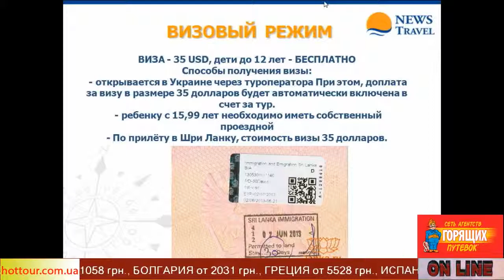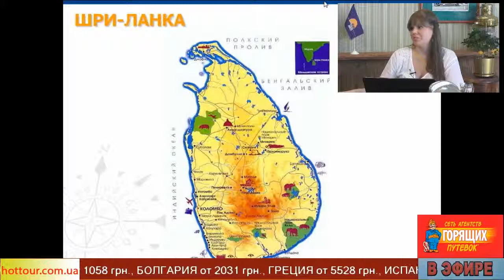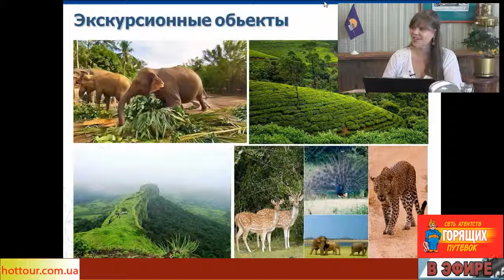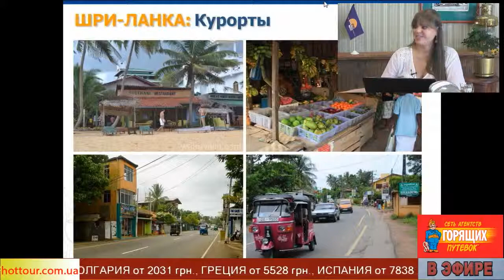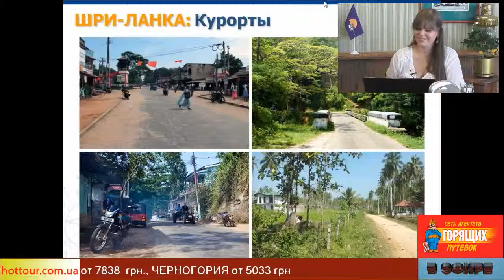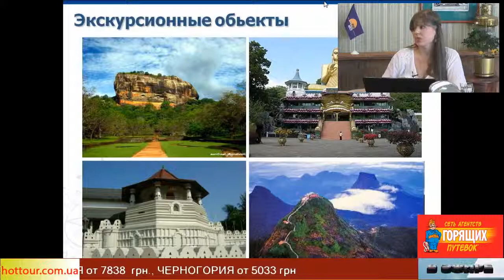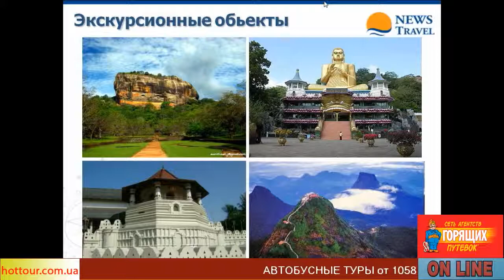Шри Ланка - летний и зимний отдых, горящие туры на Шри-Ланку, сезон купания, пляжи, отели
Отдых на Шри-Ланке: можно ли ехать туда летом, где лучше купаться - отели, пляжи, развлечения на Шри Ланке. Купить горящие туры на Шри Ланку (в Турцию, Египет, Европу и другие страны) - на сайте Заходи или звони!

Об экзотическом отсрове Шри Ланка рассказывает туроператор Ньюз Тревел (NEWS Travel). Сувениры из Шри Ланки, когда можно купаться на Шри Ланке, как долго туда лететь.